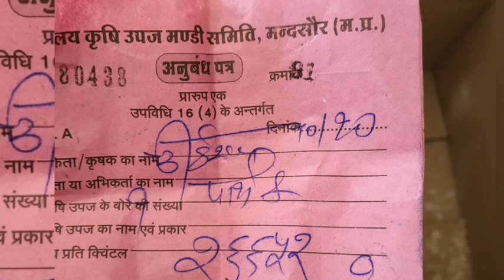मंदसौर मंडी लहसुन भाव,कृषि बाजार भाव 10-10-19Garlic bhav ,lahsun bhav, bhav,mandi bhav ,bajar bhav